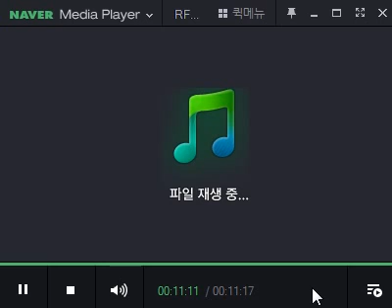[실제상황 고놈목소리]가입이 안되었다 항의하였더니 돌아온 어이없는 궤변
애초에 가입이 안된 불법 다단계 사기사례
"너가 신청서를 본사에 제출해야 가입이 되지(신청서를 당사자가 받은 후)"